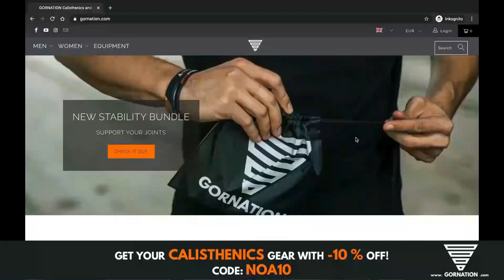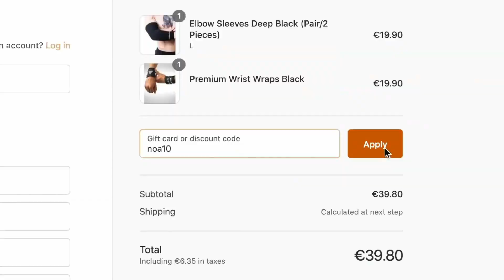Just Too Much Calisthenics Power